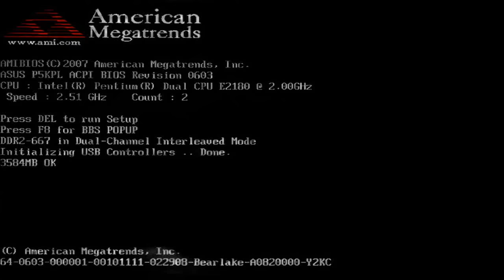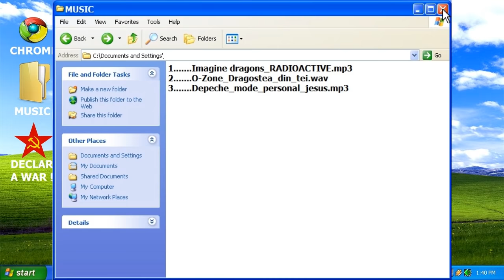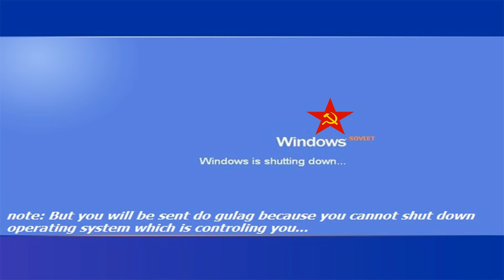Introducing WINDOWS SOVIET !!!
This video was made just for fun, and has not propagate life limiting governments.

All rights are reserved by Microsoft corporation.